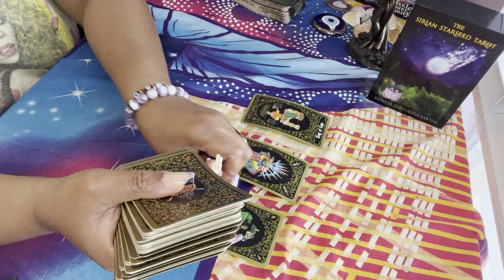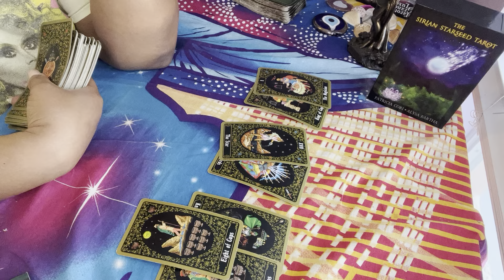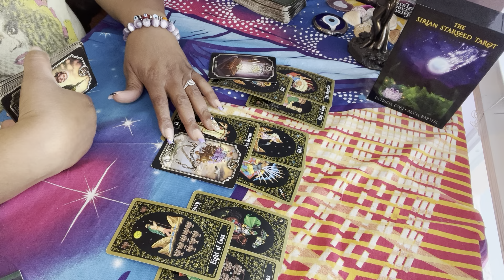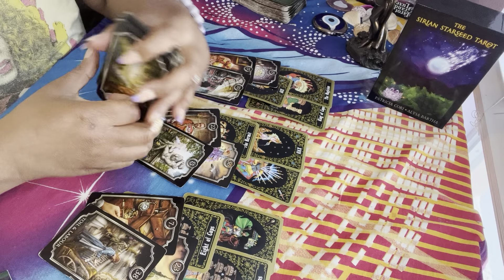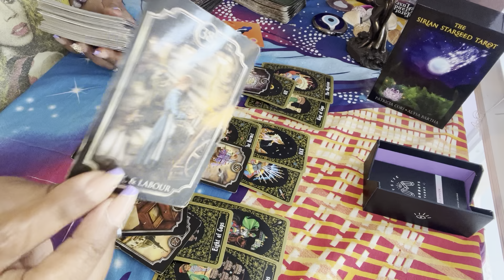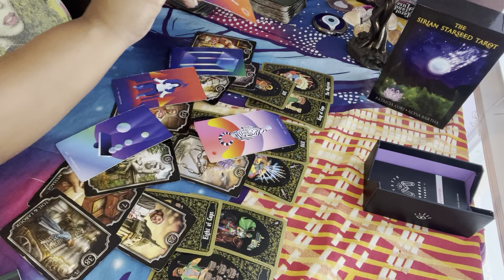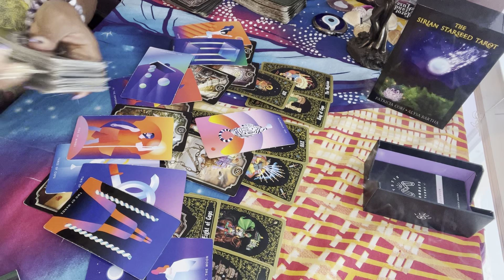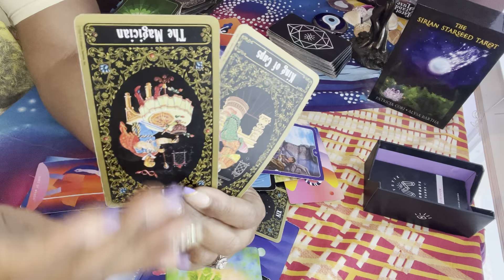AQUARIUS ♒️YOUR PERSON IS WAITING 4 THE RIGHT TIME TO DO THIS! GET YO ISH 2GETHER! BEWARE ‼️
Kayestarrmoon @gmail.com